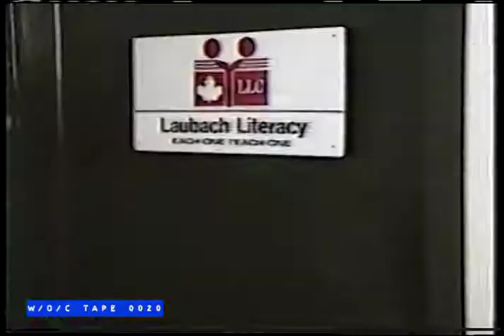Laubach Literacy PSA - 1986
Tape 0020 - That Girl - VHS - 2Hrs SP

Cue Card Listings:

That Girl SP
140 Break a Leg (Pilot 1966)
745 Never Change a Diaper on Opening Night
1185 Anatomy of a Blunder
1531 Don’t just do something, Stand There.

Finis

Tape 0020 features 4 episodes of the 1960s TV series That Girl starring Marlo Thomas. The episodes were tapped from CKVR Channel 3 Barrie sometime during 1986.